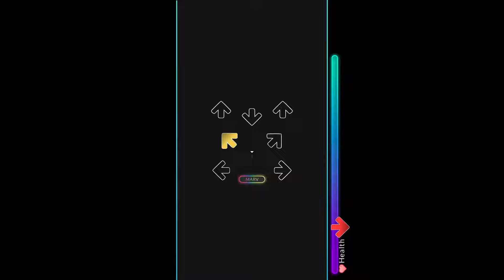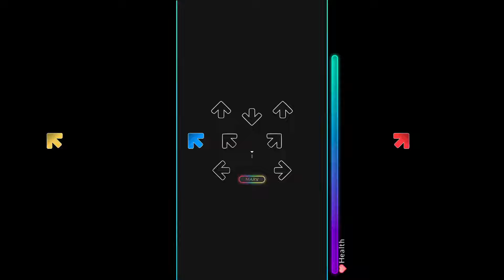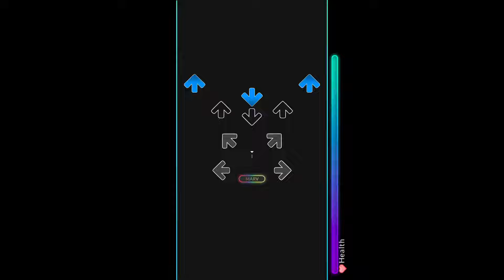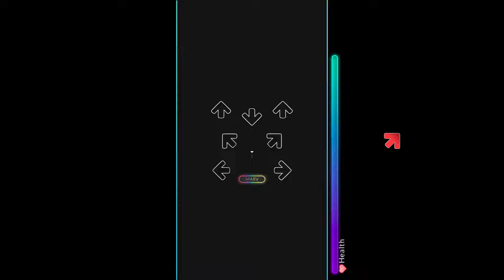telemist - peanut butter jelly time 2020 [peanut butter jelly time] | Intralism in Quaver + SVs + 7K